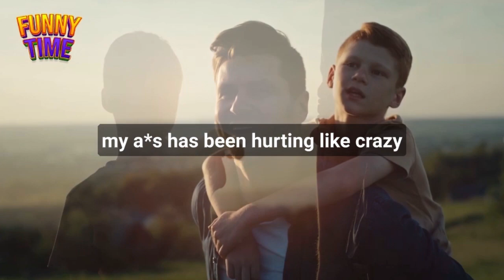🤣 Dirty Jokes | Funny Jokes | Best Jokes of the Day 🤣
1- On night little johnny was having first s## …
2- Man and woman has dating an old fashioned ...
Chapters
00:00  On night little johnny was having first s## …
00:35   Man and woman has dating an old fashioned

Joke.